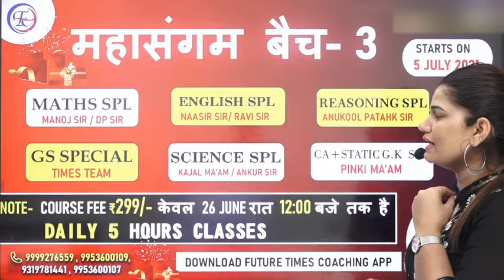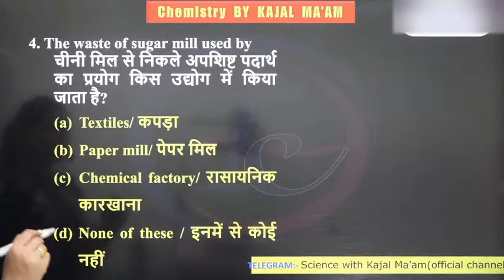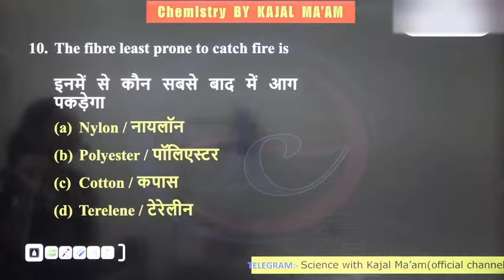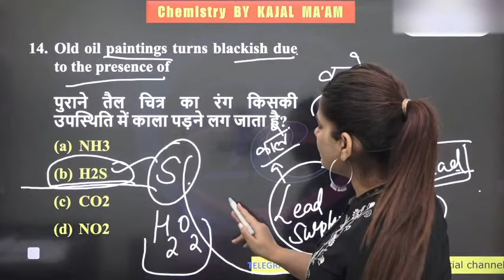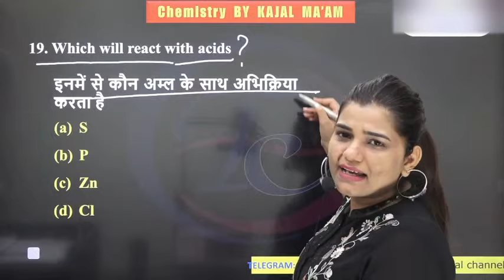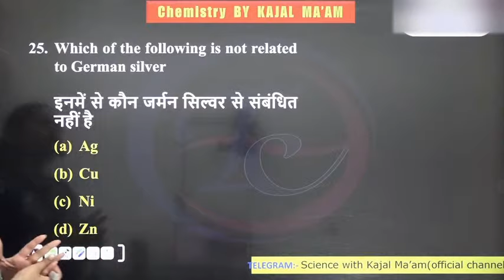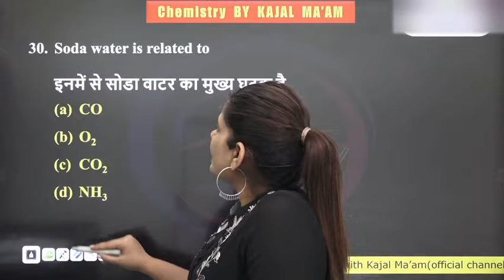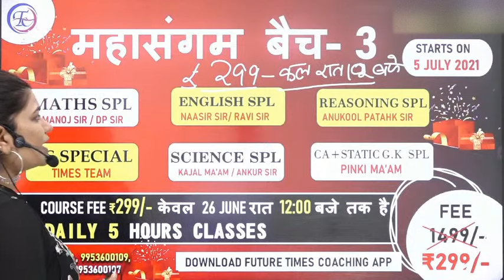28th JUNE FREE SCIENCE PRACTICE BATCH || CLASS -04 || BY KAJAL MA'AM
28th JUNE FREE SCIENCE PRACTICE BATCH || CLASS -04 || BY KAJAL MA'AM FUTURE TIMES COACHING